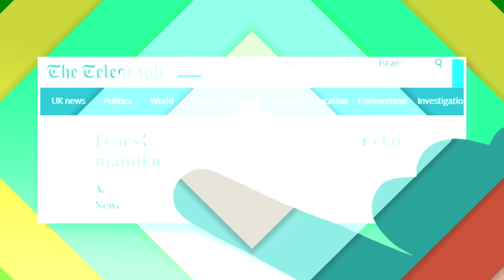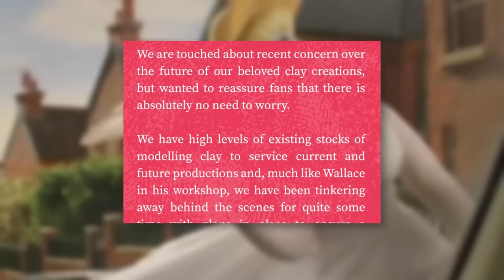They're Out of Clay, BUT...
Aardman Animations is apparently out of clay. The incredible studio behind Wallace & Gromit, Chicken Run, Flushed Away and more has been in trouble recently with the announcement that their only clay provider is shutting down. Will Aardman shut down? Despite the disappointing news, there's still good news for the animation studio.

✭ SOCIAL MEDIA ✭